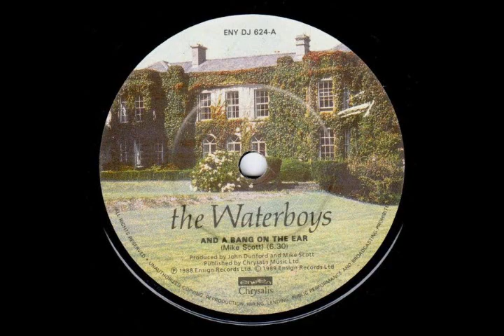The Waterboys – And a Bang on the Ear (1988)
Lindsay was my first love
She was in my class
I would have loved to take her out
But I was too shy to ask
The fullness of my feeling
Was never made clear
But I send her my love
And a bang on the ear
Nora was my girl
When I first was in a group
I can still see her to this day
Stirring chicken soup
Now she's living in Australia
Working for an auctioneer
Deborah broke my heart
And I the willing fool
I fell for her one summer
On the road to Liverpool
I thought it was forever
But it was over within the year (oh dear)
The home I made with Bella
Became a house of pain
We weathered it together
Bound by a ball and chain
It started up in Fife
It ended up in tears
Krista was a rover
From Canada she hailed
We crossed swords in San Francisco
We both lived to tell the tale
I don't know now where she is
Oh, but if I had her here
I'd give her my love
So my woman of the hearth fire
Harbor of my soul
I watch you lightly sleeping
I sense the dream that does unfold...like gold
You to me are treasure
You to me are dear
So I'll give you my love